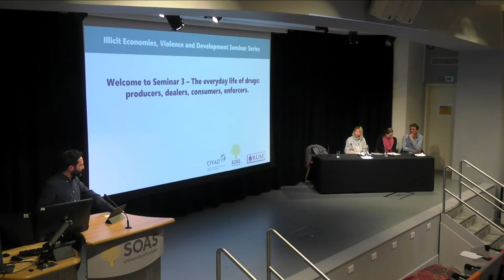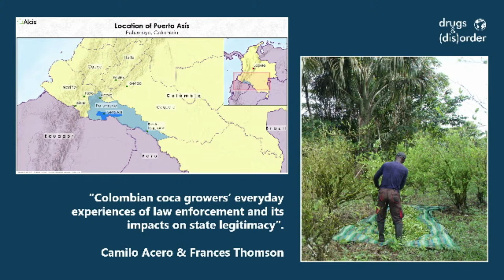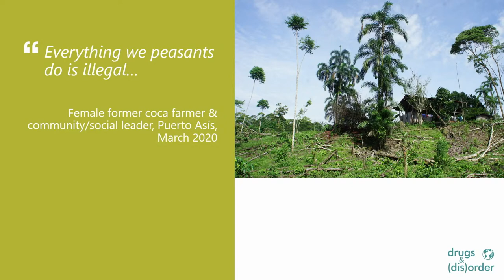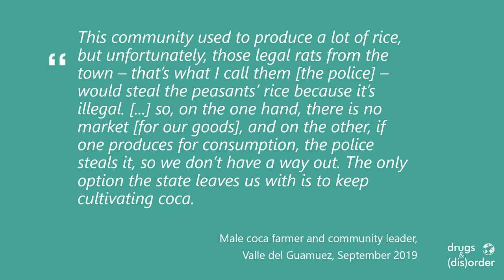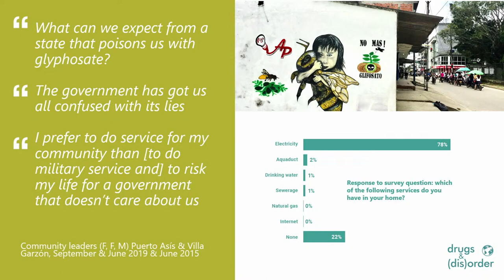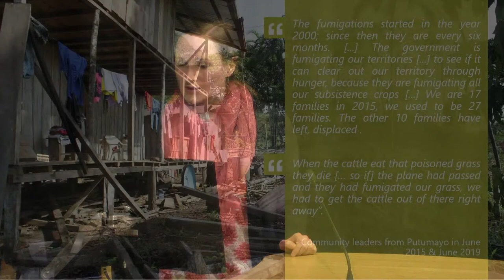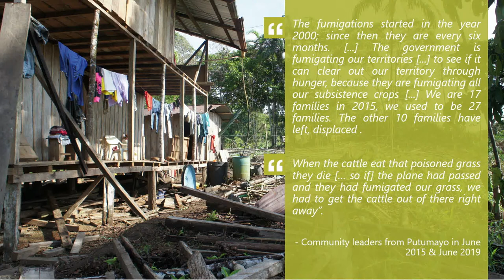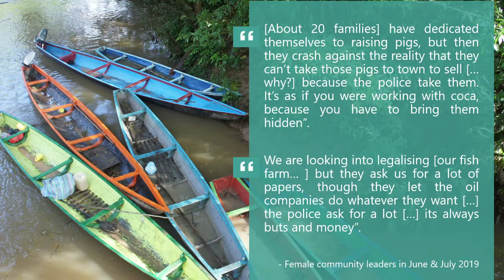The everyday life of drugs: producers, dealers, consumers, enforcers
Seminar and wide-ranging panel and audience discussion, touching on the everyday lives of drugs in Colombia, Kenya and the UK. Chaired by Maziyar Ghiabi (Exeter University), Frances Thomson (University of Bradford) and Neil Carrier (University of Bristol) discuss producers of coca and traders of khat, and Niamh Eastwood (Release) makes the links to UK experiences of consumption and policing.

Find the other seminars from the Illicit Economies, Violence and Development series on this channel.

00:00 Welcome from Chair, Maziyar Ghiabi
12:31 Presentation by Frances Thomson
21:22 Presentation by Neil Carrier
33:19 Discussant, Niamh Eastwood
46:30 Q&A Discussion